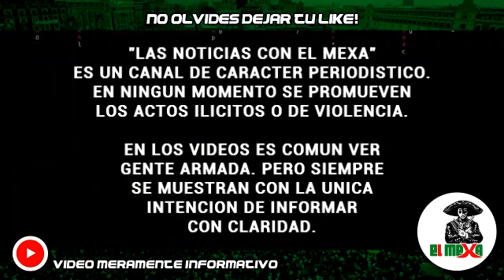¡Se creyó Rambo! Pistolero recibe a balazos a Ministeriales en su domicilio, en Tepic, Nayarit.